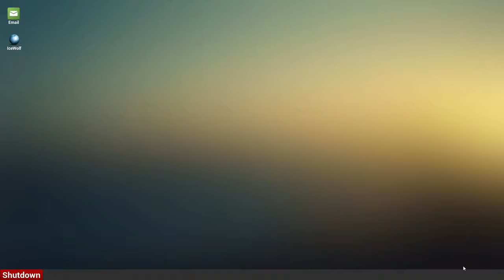Nejsem popelář! Já chci jezdit! || Horse Shelter CZ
🐾 HD prosím! 🐾
Natáčím : Shadow Play
Videa upravuji :  Wondershare Filmora 11
Miniatury : Photoshop CS 6